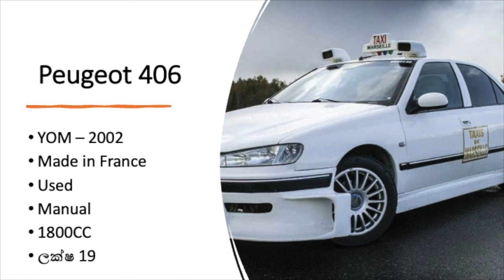ලක්ෂ 20 ට අඩු කාර් | Budget Car Price in Sri Lanka | Vehicle Price in Sri Lanka 2023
Cars under 2 Million in Sri Lanka 2023| Best budget cars in Sri Lanka

In this video we talking about budget car price in Sri Lanka